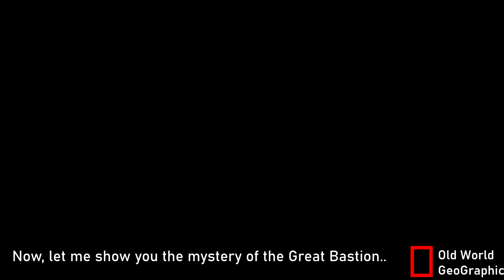The Great Bastion of Cathay Explained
Tarriff is a 'Total war' Content Creator but not a 'Warhammer' content creator.
And using 'Total war Franchise' images, assets, etc

Grand Cathay vs Tzeentch Great Bastion Battle | Total War: WARHAMMER III

The Great Bastion — constructed thousands of years past by the Dragon Emperor — is under siege. The armies of Tzeentch are storming the gates... Will Miao Ying be able to defend the Northern Provinces once again?

Any questions?

What does this mean? Full info here: ➤